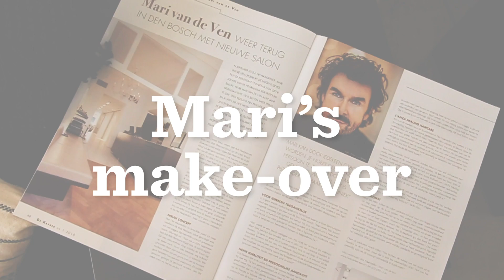Carola | Mari's make-over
Carola (28) werkt via een uitzendbureau in de ouderenzorg en is moeder van een zoontje van drie.

Meer WENDY?
Acht keer per jaar brengt Wendy een prachtig magazine uit vol inspirerende verhalen, verrassende interviews, pakkende beeldreportages en praktische tips en adviezen die het leven makkelijker te maken.

Ook op onze online platformen brengen we goed nieuws, tips en adviezen voor een beter en gelukkig leven. Check

Volg WENDY op social media voor nog meer 'feel good'-content: Facebook